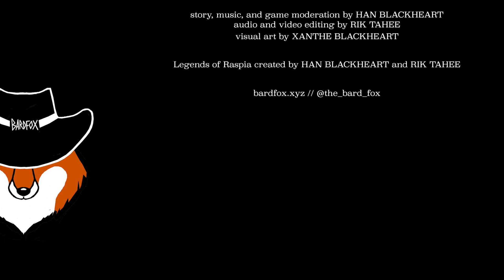Ope! Legends of Raspia S2 Ep4 | "Boots & Dunes (Part 1)" [Episode 14]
Our hero returns to the Boiling Mound to convince Sheriff Xan Hazard, a person we've known our entire lives, and a new stranger to join in slaying the Sleepy Boba. Will they join his quest or simply sing songs? Let's find out!

Feaubear Dongodiere played by Rik Tahee @RikoTahee and @fo.diddly
Sheriff Xan Hazard Hawthorn played by Xanthe Blackheart @steamface95
Vice-Sheriff Cohn Jahn'Dee played by Baen D. @hitsthingsforfun and @HighdeasMusic
Ser Mimsee played by Tim Towne @mimic_queue

Story, game moderation, and scoring by Han Blackheart @gyppofox
Edited by Rik Tahee
Artwork by Xanthe Blackheart